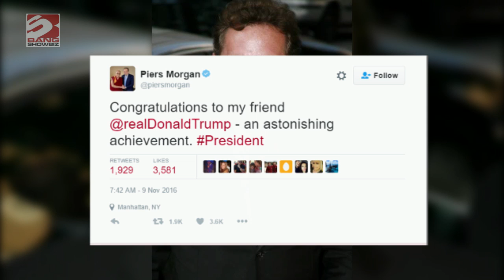Celebrities relish Donald Trump's win